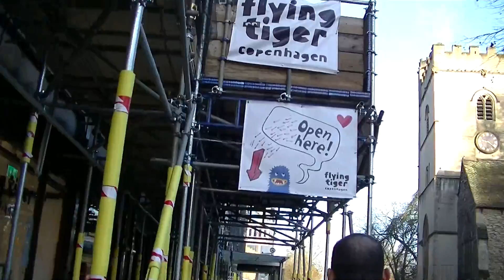UK Oxford University 英國牛津大學 6